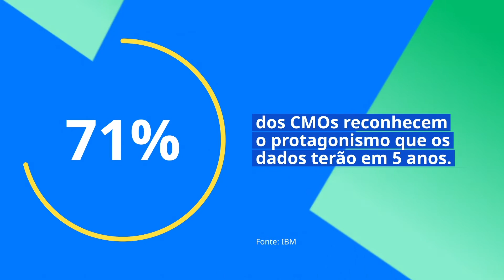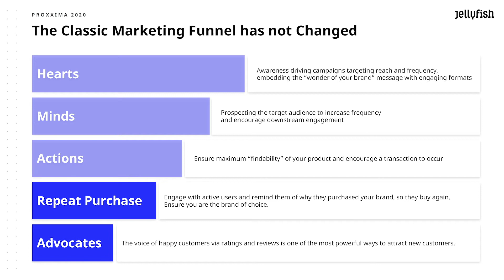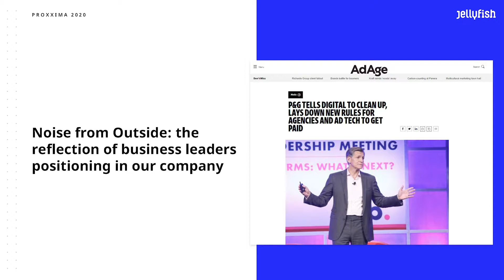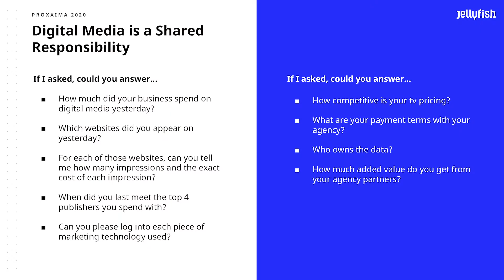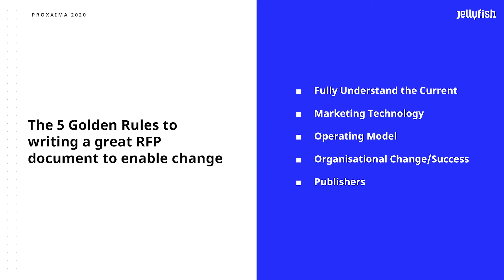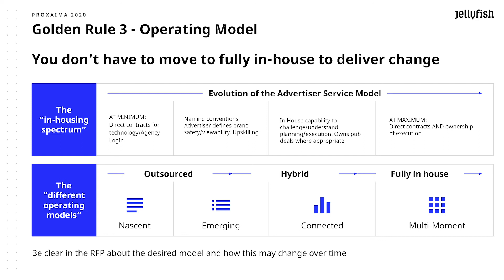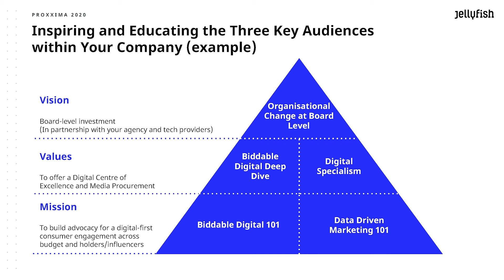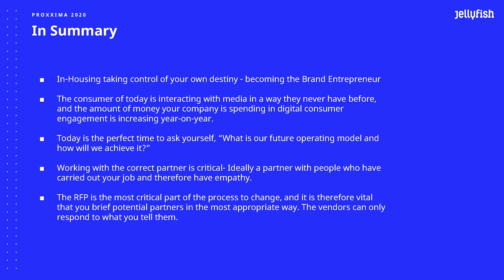Jellyfish @ ProXXIma 2020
Jellyfish is the world’s biggest boutique agency, with offices spanning EMEA, the US and APAC.